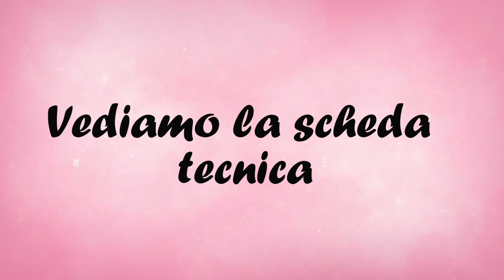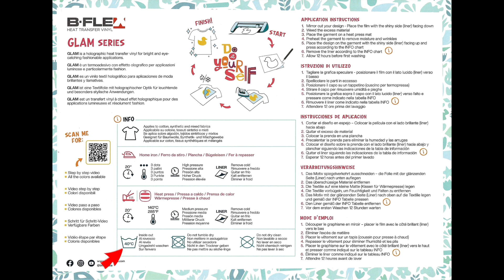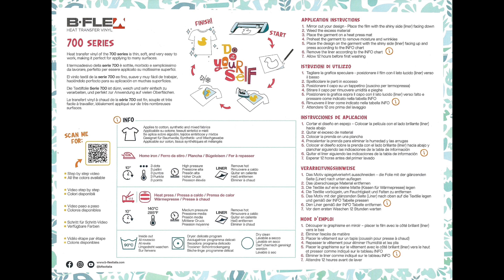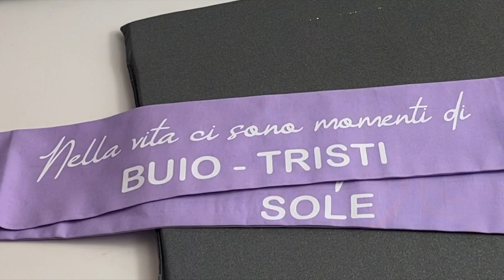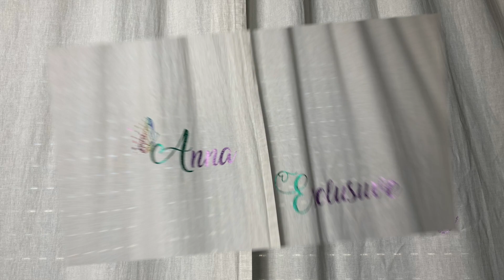Con CRICUT e B-FLEX, realizzo una bella tenda personalizzata, in modo facile e veloce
Utilizza il codice
💕ANNAFORTESSY💕sul sito per avere uno sconto sui prodotti ( il codice non è cumulabile con altre promozioni e non si applica sui prodotti Cricut).

QUESTI E ALTRI TERMOVINIlI
Le potete acquistare sul sito

👨‍👨‍👧‍👦Link del gruppo Facebook 💕CanvasScanNCut💕